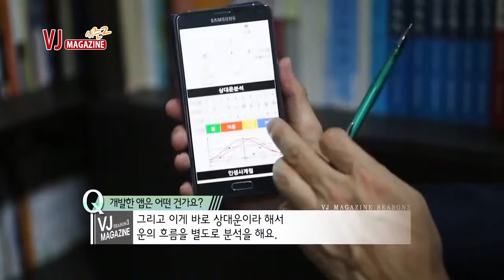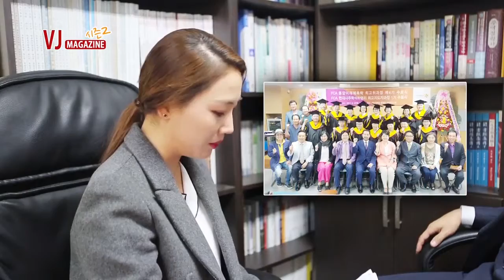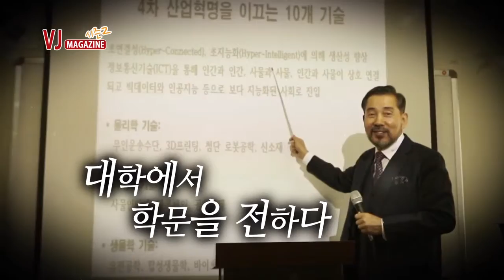[동양미래학자 소재학 교수 인터뷰] 운명과 동양미래예측학_VJ매거진 시즌2 동양미래예측연구소하원정미래학회 인생의 흐름을 예측하는 '석하리듬'! 동양미래학자 소재학 박사를 만나다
소재학 박사, 동양미래학자 소재학 교수 인터뷰 영상, 운명과 동양미래예측학